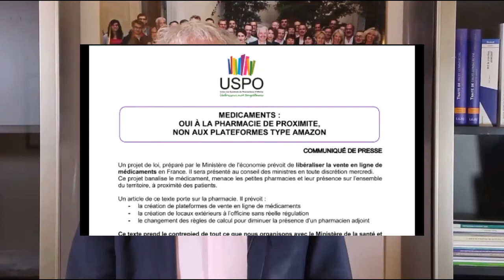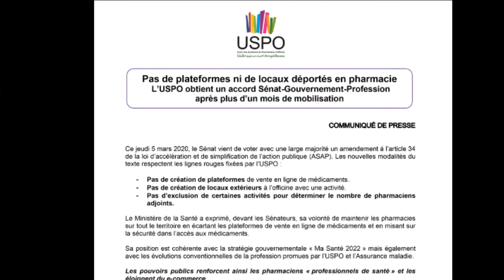Discours de Gilles Bonnefond : loi ASAP